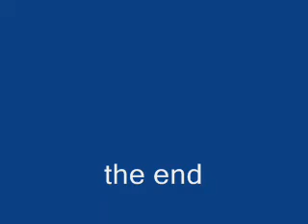thomas tugs and gumby episode 1988